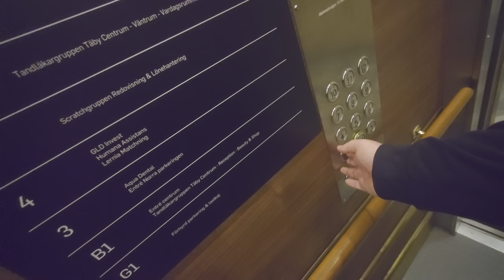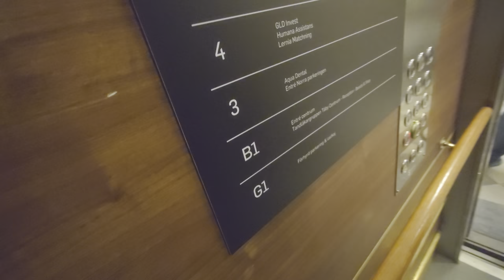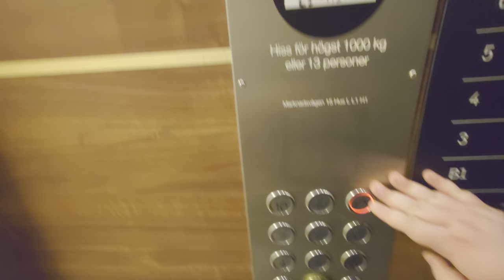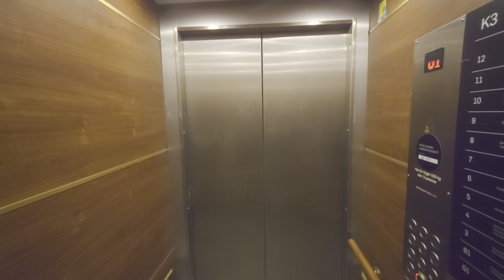St Eriks Hiss mods High-Rise Traction Elevators @ The tower in Täby Centrum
ELEVATOR INFORMATION!
(Note: I have an older video with WPM mods of the tower elevators planned as a part of a huge lift tour of this shopping center altogether.)

Manufacturer/Tillverkare:
Model/Modell:
Installation year/Byggår:
Current modernizer/Senaste modernisering av: Sankt Eriks Hiss AB
Latest modernization year/Senast moderniserat år:
Current model/Nuvarande modell: Thor NX-T
Serial Number/Tillverkningsnummer:
Capacity/Maxvikt: 1000Kg - 13 Persons
Floors/Antal våningar: 12 = G1 B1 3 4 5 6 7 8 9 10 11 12

Location/Adress: The office tower at Täby Centrum | Stora Marknadsvägen 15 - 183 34 Täby (Tibble) SWEDEN!